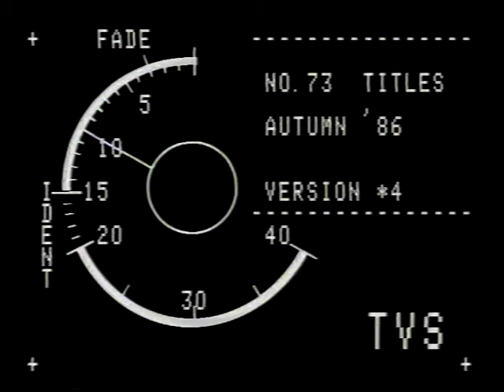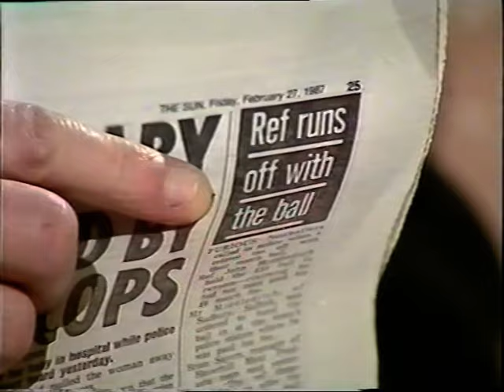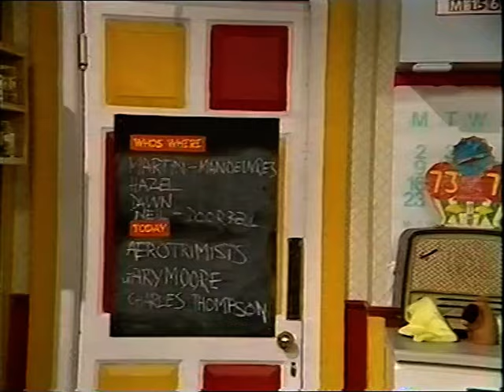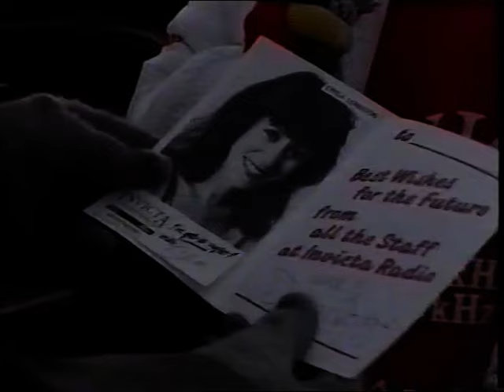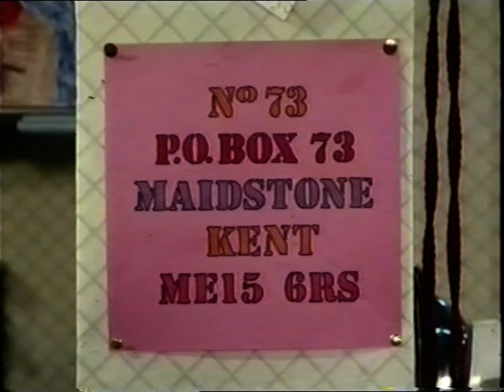No 73: S07E22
TX: 28.2.87 "Love Wars"

Dawn Lodge: Andrea Arnold
Neil Buchanan
Martin Edwards: Richard Addison
Maisie: Kate Copstick
Hazel Edwards: Jeannie Crowther

Thanks to:
Erica Longdon & Glen Thompsett of Invicta Radio, Chad Jackson, Gary Moore, Rob Parker, Charles Thompson, Wentworth Sport & Leisure

Originally Devised by: John Dale
Script by: Richard Morss, Lucy Daniel
Executive Producer: Janie Grace
Producer: Tim Edmunds
Director: Patricia Mordecai